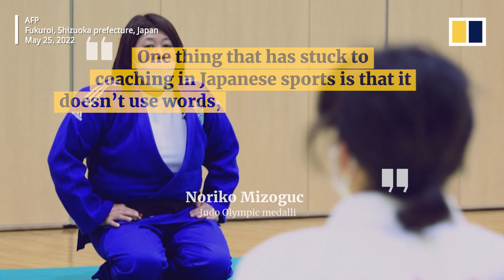Japan may be losing future generations of judo practitioners as burned-out kids drop out in droves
In March 2022, the All Japan Judo Federation cancelled its prestigious nationwide tournament for children aged 10-12, saying that youngsters are being pushed "too hard" in training. The move highlights the steep decline in the number of young participants of the Japanese home-grown martial art. Insiders say kids are being driven away by the sport’s “brutal win-at-all costs” mentality, corporal punishment and pressure to lose weight.

Related story:
‘It doesn’t use words, it uses violence’: Japan judo in crisis as kids exit